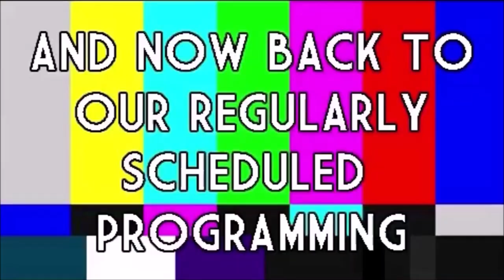ROOM 6 REVIEWS #264 @ "18 BIN" - SHOWCASE #3! [SONGWRITER SHOWCASE]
Today we're back in the Arts District for another Songwriter Showcase inside 18 BIN!. Enjoy! ;-D

CASMASS @casmassofficial
CHALMER @chalmer_music
STANLEY AVE @stanleyavelv
ALL AT ODDS @allatoddsofficeband